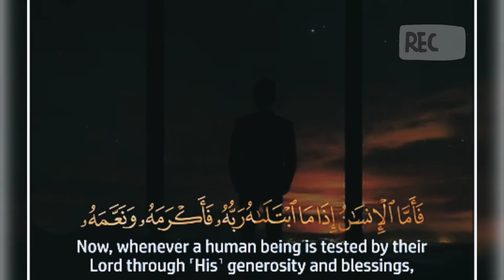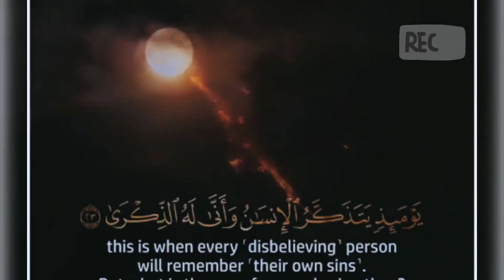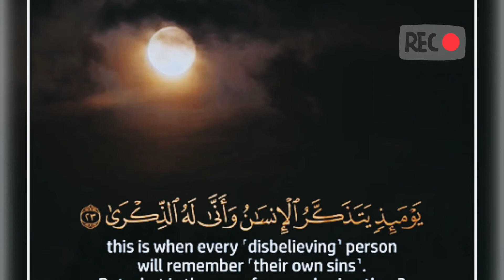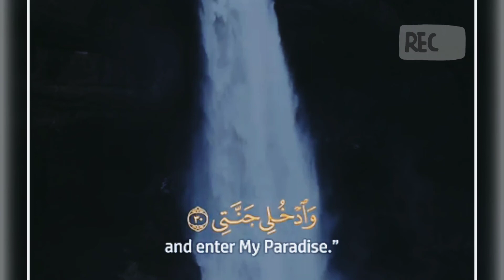beautiful Quran reaction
Created by BM TV OFFICE